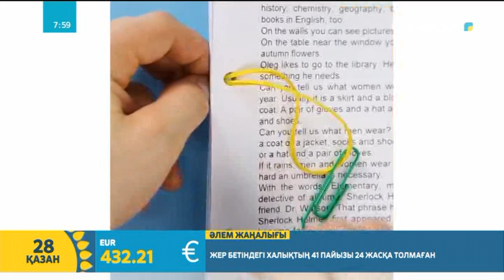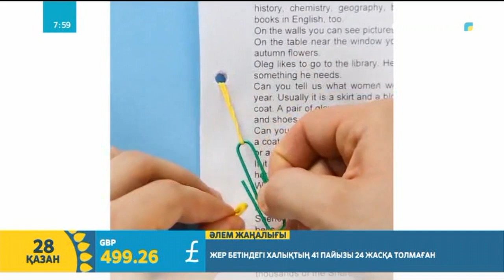Резеңкемен жасалатын лайфхактар | Нұргүл Мәлтік